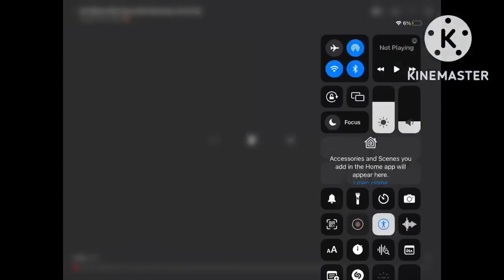oh- don’t watch this